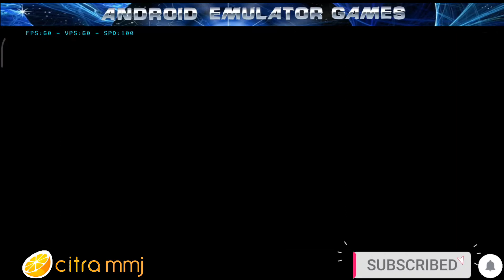Dragon Ball Z: Extreme Butoden Citra mmj ( 3DS Emulator )